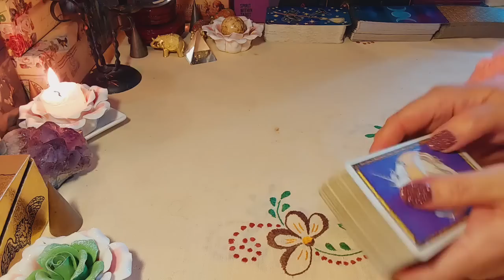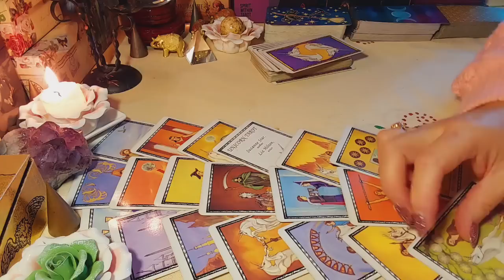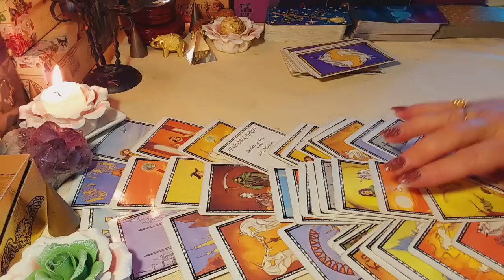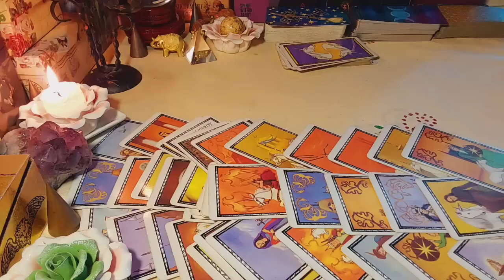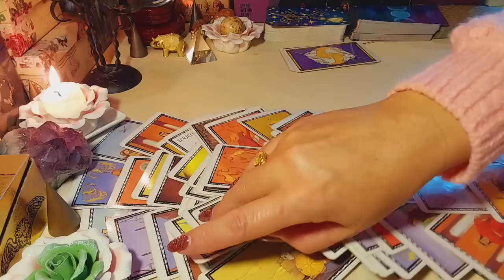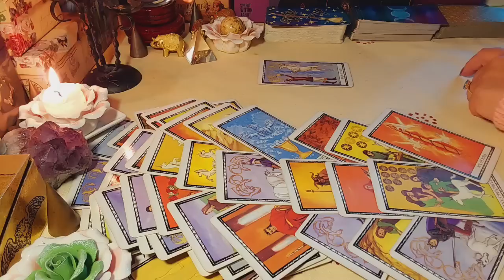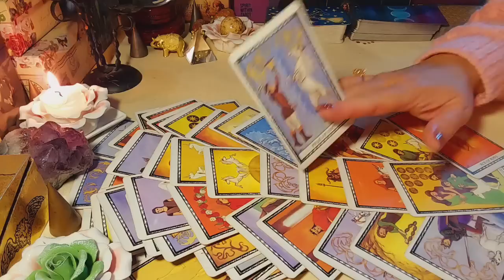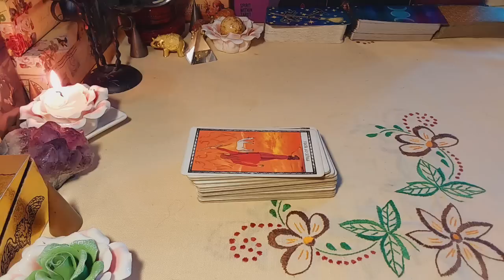ГДЕ ВАШ СУЖЕНЫЙ,ПОЧЕМУ ЗАДЕРЖАЛСЯ В ПУТИ,ЧТО СКАЖУТ ВЫСШИЕ СИЛЫ